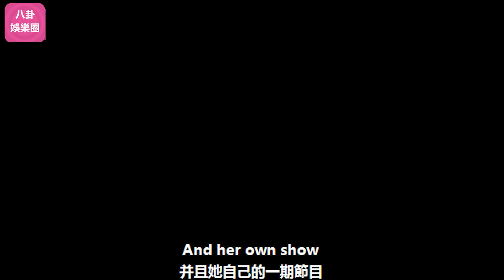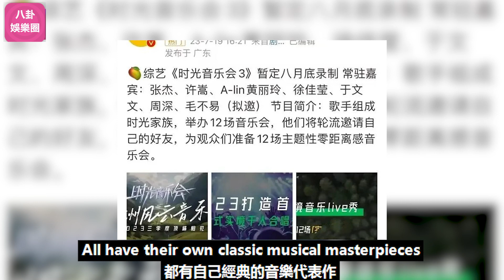芒果臺又現“周深爭奪戰”，《時光音樂會3》臨陣更換嘉賓人選，力推周深再次常駐！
芒果臺又現“周深爭奪戰”，《時光音樂會3》臨陣更換嘉賓人選，力推周深再次常駐！周深 Charlie Zhou Shen